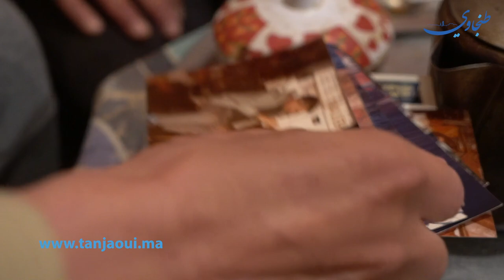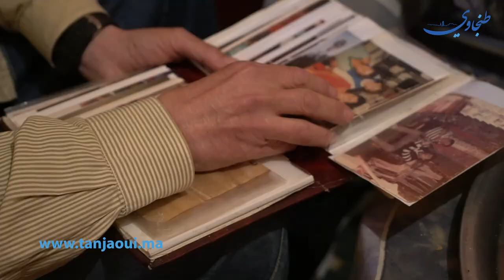من العمل في " البازار " الى متشردين أزمة كورونا ترخي بضلالها على شقيقين بطنجة وتذيقهما مرارة الح